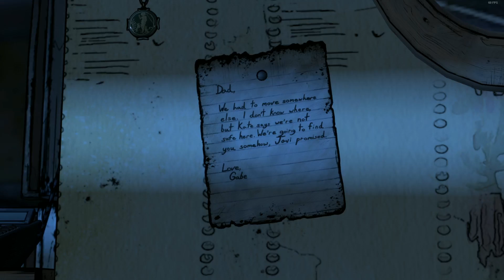[쉐리] 돌아온 클레멘타인! 워킹데드 시즌3: 뉴 프론티어 에피소드 3(The Walking Dead: A New Frontier Episode 3) ▼1/3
워킹데드 뉴 프론티어 에피소드3편 플레이영상입니다.
클레멘타인 너무 잘컷어.